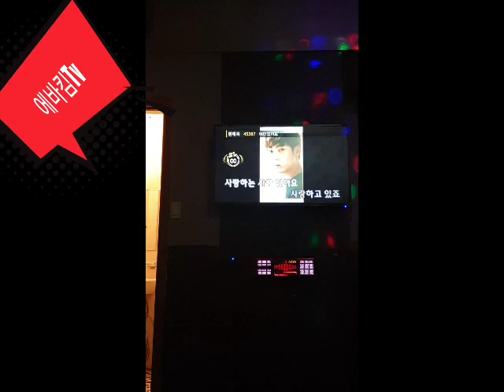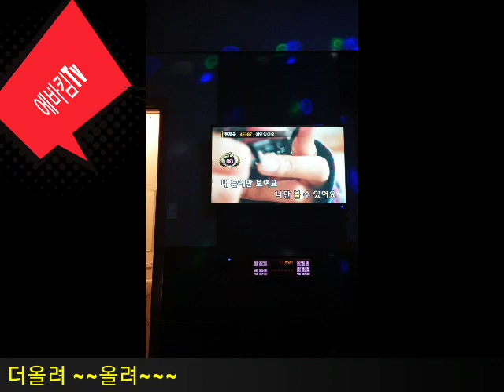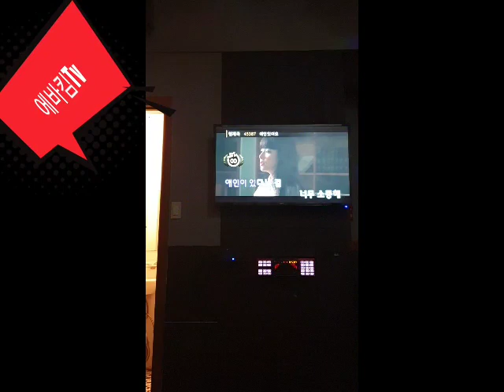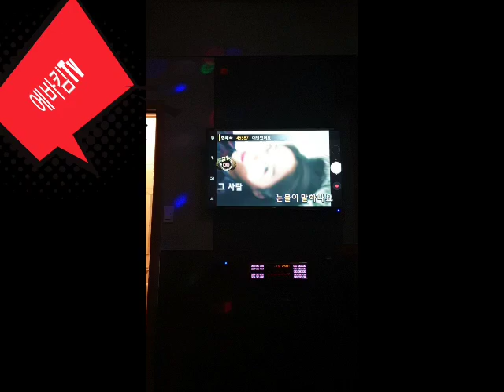이여자가미쳤네!교통사고나서 입원한 남편 밤에 재우고야밤 병원 탈출!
신랑이교통사고나서계속방사선이후계속간병하구있네요  선생님께서많이좋아졌다는소리하셔서기분좋아 밤에남편재우고 야밤도주ㅋㅋ
노래방가서 노래부르고왔네요.병은이양걸렸지만 그렇다고 심각하게살필요있나요스트레스살짝풀었네요.
병에 걸려보니 모든 병은 마음의 병 마음이 편해야 병두 낫는다.# Eva Kim's Breast Cancer Story # Breast cancer is a heart problem
The groom kept getting sick after the traffic accident. I'm glad the teacher told me that he got better. I slept at night and went to bed at night.
I went to karaoke and sang a songI've got a transfer, but I don't think I need to be serious.You got rid of stress.
When you get sick, all illnesses can be cured if you feel at ease.